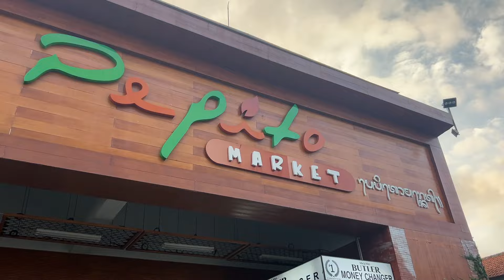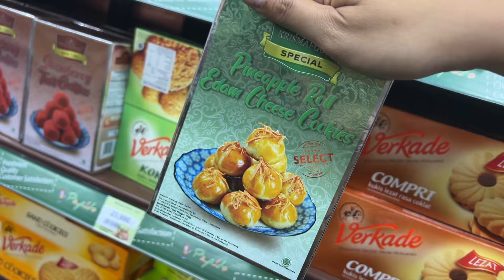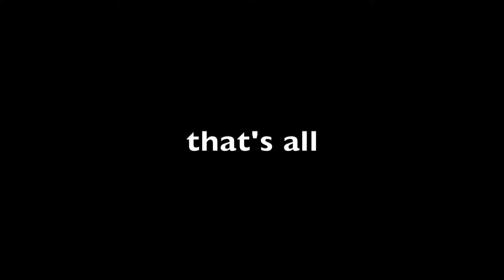(vlog)🌺 As a Balinese girl lived in BALI🌻🌴| galungan di bali gmn sih!?!😮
hari raya galungan di Bali seperti apa? 3 hari productive
a balinese ceremony | galungan day (vlog)🌺🌴

its richa

baju kaos Bali buy from my mom

see u soon in the next videos 🔜

social :
new+ @cesheyst
2nd rchichezie

HARI RAYA GALUNGAN DI BALI , big ceremony Bali, galungan & kuningan, as a balinese girl🌼, balinese ceremony, big galungan day , today is galungan vlog, a day in my life, productive 3 days in my life,galungan hari raya hindu.